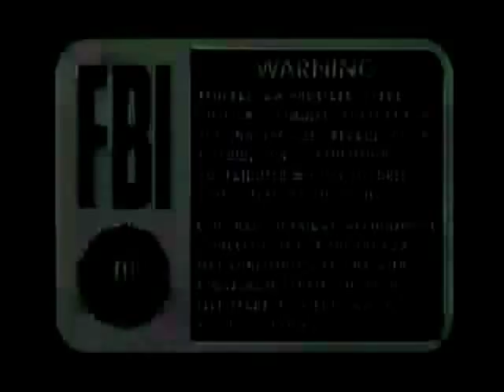1997 FBI Warnings and 1991 Walt Disney Home Video